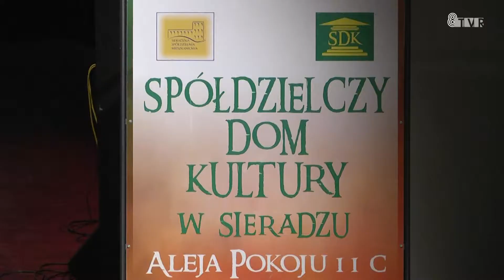Artystyczne zakończenie roku kulturalno-oświatowego